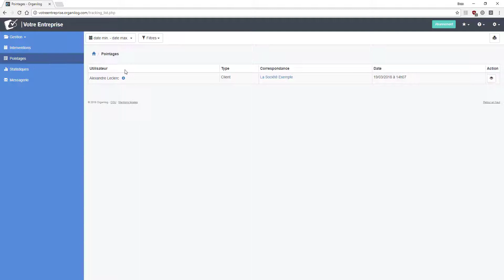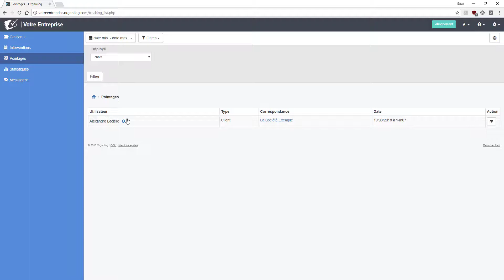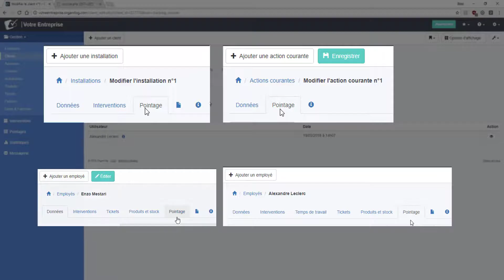Organilog - Utiliser le pointage horaire (pointeuse avec un smartphone)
Le module de pointage horaire permet à chaque intervenant de scanner un QR code afin d'attester de leur présence sur les lieux de l'intervention. Ce code à scanner est à placer par exemple chez un client ou sur un équipement spécifique. L'intervenant utilise donc son smartphone (mobile ou tablette) comme d'une badgeuse de pointage horaire et permet un suivi du temps de travail ou de la date d'intervention précise.
L'historique des pointages est consultable sur l'interface web par un administrateur qui a une liste précise de chaque moment où un intervenant est intervenu pour travailler.